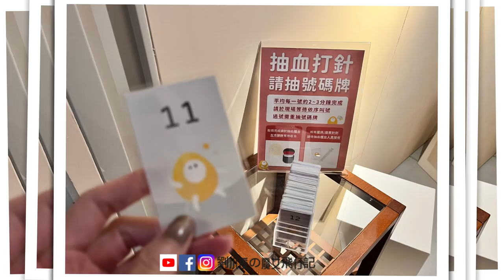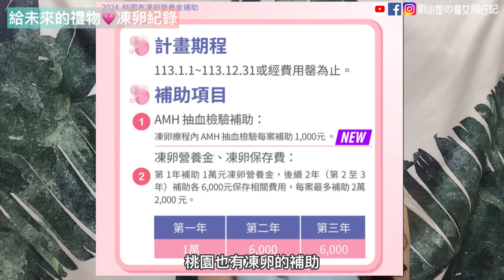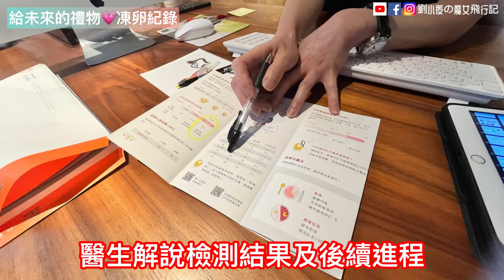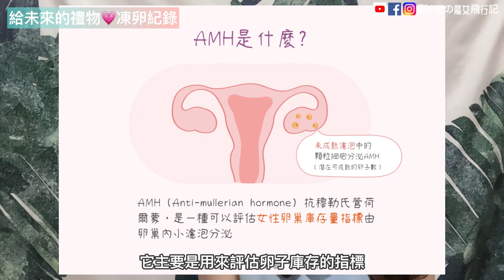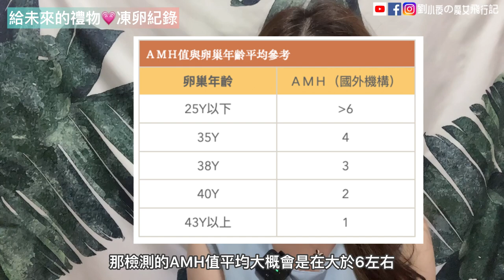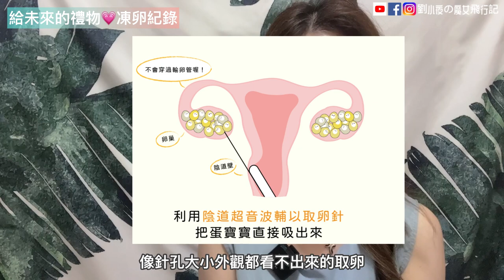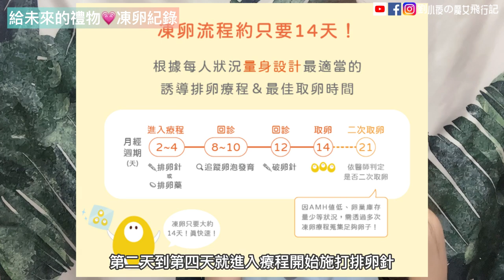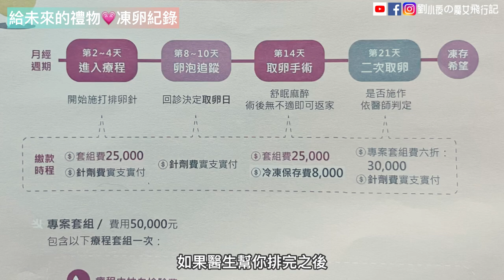[VLOG] 凍卵紀錄 EP.1｜凍卵前期評估/準備｜～給未來的禮物。勇敢凍卵去～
23歲時的我一定沒想到，39歲的我居然到現在還沒結婚也沒有小孩，並且還準備凍卵了！！
即將進入4字頭的年齡，雖然覺得自己年輕依舊，但女生現實的身體年齡狀況還是無法抵抗。
凍卵這的計畫我評估了一年多，問過了婦產科醫生、身邊適婚年齡的女生們、還有已經結婚有小孩的朋友們，其實凍不凍卵並非每個女生一定要經歷的過程，當中必須評估身體的狀況還有經濟的狀況，最重要的是，你是不是一定要自己生養小還？！
我猶豫了一年，考量自己還是有一些期待是能有自己的孩子，不想留給自己未來有後悔，評估了所在的桃竹苗區域相關的補助方案，決定送給自己未來一個禮物。
本來也擔心自己卵巢功能會不會已經衰退，最終在檢測完AMH值（抗穆勒氏管荷爾蒙）後，意外獲得了還擁有21歲的卵巢功能後，決定把握住現在還有最佳質量狀況，進入凍卵的療程。
這集就是我在凍卵前的一些評估資料，整體出來分享給也有需要的姐妹們！
包含凍卵前期的檢測內容、凍卵風險、凍卵費用等等，這邊都會提到～
其實我最怕的還是打針，你也跟我一樣嗎？！
接下來的過程我都會記錄下來，相信克服恐懼後，換來的會是最棒的禮物。
讓我們一起拿出勇氣，送給未來的自己一個禮物吧～

※本部影片無任何商業合作，請安心觀賞～相關影片文宣資料取自 送子鳥診所 官網

中
音樂家: Ahmed Sirour